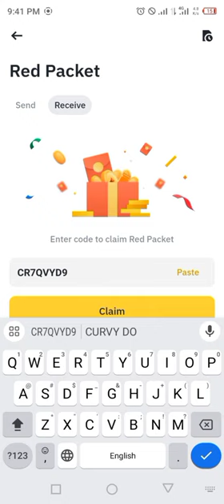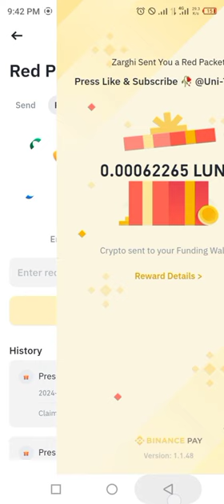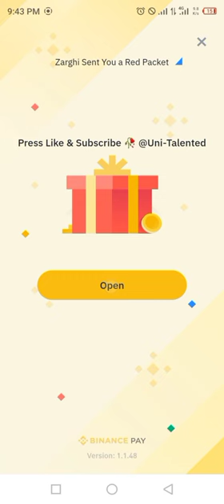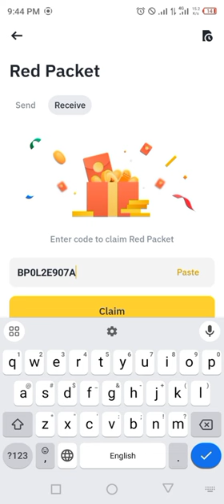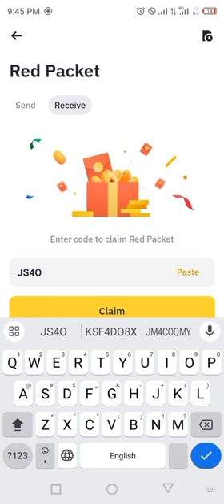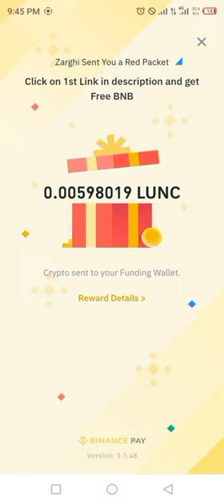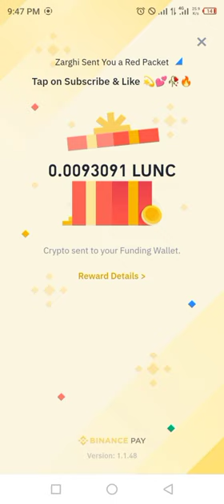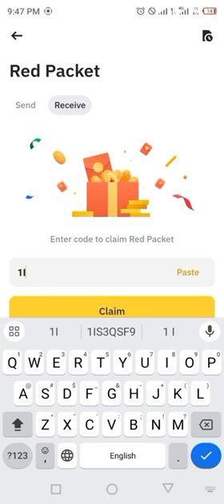Binance red packet code today | LUNC RED Packets 27 JUNE 2024 Cryptocurrency Box